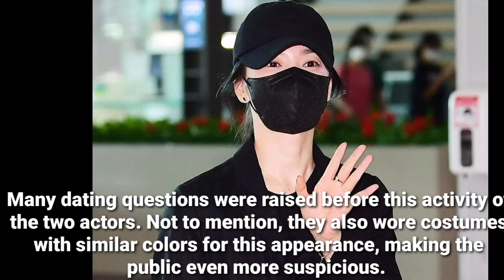Song Joong ki appeard in the mid of Song Hye Kyo and Lee min Ho hot issue!